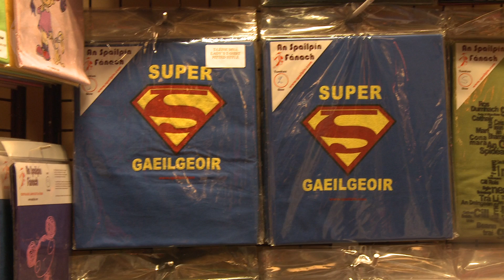Fáilte chuig an t-Oireachtas Joe Mac Aodha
Chas Máire Éilís leis an t-Aire Joe Mac Aodh chun labhairt leis ar an t-Oireachtas i mbliana.